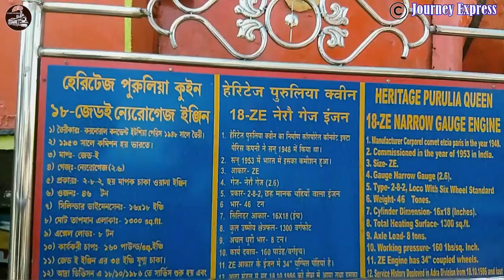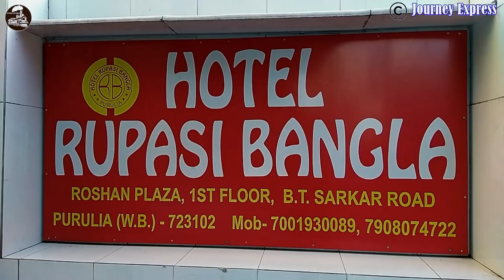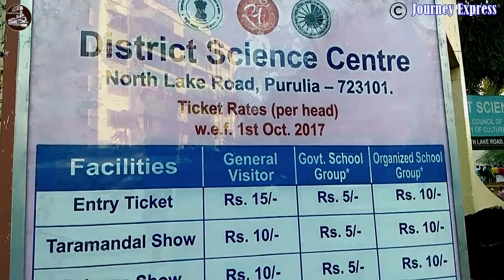PURULIA CENTRAL CIRCUIT|KOLKATA TO PURULIA |TRAIN|HOTELS GLIMPSE|TOURIST ATTRACTIONS|SHIKARA|DAY#1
Description-

Purulia Central Circuit  now considered as top tourist attraction.  Commonly known  to  tourists as AJODHYA PAHAR. It is becoming
One of the top Weekend tourist spots for travellers from Kolkata. Located at around 330 kilometres away from Kolkata, visiting Purulia is a good break from the monotonous routine. You will love the lush greenery, majestic landscapes,  waterfalls ,trible life,Culture etc.
West Bengal govt.has divided Purulia into 3 tourist Circuits namely Purulia Central Circuit(AJODHYA PAHAR AND PURULIA TOWN),South Circuit(Bandoyan)and North Circuit(Baronti and other attractions).
We Cover Purulia Central Circuit or Ajodhya Pahar tourist attractions in our 2 day short journey to Purulia.Very soon we will cover North &South Circuit tourist attractions including Murguma lake.

IMPORTANT NOTES:-

*Fare from Purulia Station to Hotel Ruposi Bangla in Zilla school more by Toto-₹20/-

*Hotel RUPASI Bangla,2 star budget hotel located at Purulia city Centre.(full Video of Hotel RUPASI BANGLA will release after Purulia Vlog).

*Shikara ride fare at Saheb bandh-₹300/-(sharing basis)

*Purulia street food-"Allo kata"of Adristo Mahato(seller),has a stall opposite of Science Museum,priced just ₹10/-.(highly recommended).

* HOW TO REACH PURULIA FROM KOLKATA BY TRAIN-

LIST OF PREFFERED TRAINS FROM HOWRAH,SHALIMAAR AND SANTRAGACHI.

A.Howrah To Purulia-

1.12865 lalmati express
2.18627 Howrah Ranchi Intercity express(via Adra)
3.22891 Howrah Ranchi Intercity express( via Tata Nagar).
4.12827 Howrah Purulia SF express
5.58011 Howrah Chakradharpur Fast Passenger(sleeper and 3AC coach,highly recommended)

B.Santragachi to Purulia-

1.12883 Rupashi Bangla express(RECOMMENDED)
2.22857 Santragachi Anand vihar SF EXPRESS(HIGHLY RECOMMENDED)

* TRAIN FARES FROM KOLKATA HOWRAH|SANTRAGACHI|SHALIMAR TO PURULIA-
1.2S-RUPASHI BANGLA ₹140/-HWH-RANCHI INTERCITY-₹130/-,LALMATI-₹145/-

2.A/C CHAIR CAR(CC)-
RUPASHI BANGLA-₹510/-
HWH RANCHI INTERCITY-₹520/-.

3.SLEEPER(SL)-₹140/-(PASSENGER
TRAIN FARE),₹245/-(SUPERFAST TRAIN FARE).

4.THIRD AC(AC 3 TIER)-₹575/-(PASSENGER TRAIN FARE).

₹630/-(SUPERFAST TRAIN FARE).
5.SECOND AC(AC 2 TIER)-₹880/-(SUPERFAST TRAIN FARE).

NOTE*Train no.58011 howrah Chakradharpur fast passenger has SL and 3AC coach.

*We, Journey Express recommend to take #58011 Howrah Chakradharpur fast passenger or#22857 Santragachi Anand vihar express.This two trains reach purulia 6:30 a.m and 14:25 p.m respectively.Tickets are easily available in both the trains.
58011 Howrah Chakradharpur runs daily.
22857 Santragachi AnandVihar Superfast Express runs on Monday only.

Hotels in Purulia:-

Purulia has many good quality budget hotels.We stayed in hotel RUPASI BANGLA.Its a 2 star budget hotel situated in city centre.Other best hotels in Purulia are Hotel AKASH SAROVAR and Hotel AKASH.Full hotel vlog including room price ,fecility,room type will release after Purulia Ajodhya Pahar Vlog.

3.Purulia City tourist attractions:-

The main attraction of Purulia City is Saheeb Bandh ,a lake in the middle of the city with few water sports fecility and shikara ride( a taste of dal Lake in Srinagar.)  Science museum,deer park,Ramakrishna mission,Bharat seva ashram are other tourist attractions in Purulia City.

We hope you find this Vlog useful.please